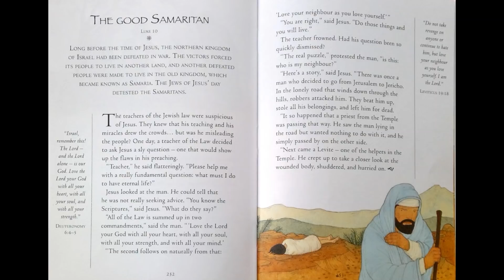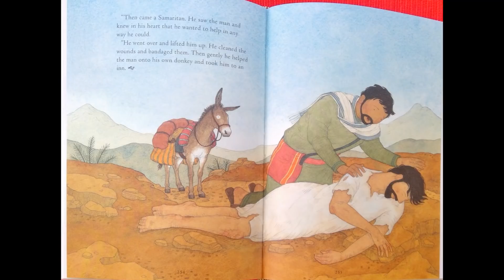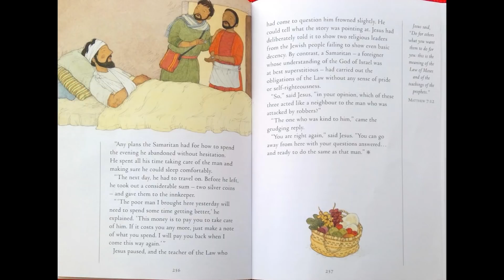Parables: Part 3 (Prep- Grade Two)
In this video students will learn about the parable of the Good Samaritan.

Jesus was a real person who lived during the first century BCE. Throughout his three year ministry Jesus claimed to be the God in human flesh. He did many miracles to prove his divinity and taught people about the Kingdom of God.
One of his closest friends , Matthew, wrote about his life.

This video contains material that is not owned or produced by this channel